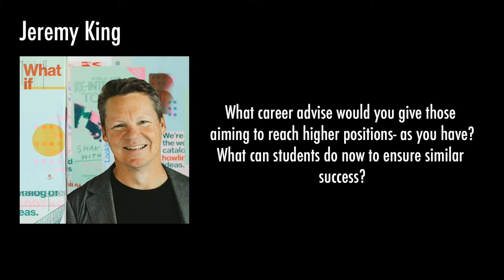Guest Lecture by Jeremy King - How to reach to the senior management position.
Career advise for those aiming to reach higher. How can students assure success?  I apologize for the poor video quality.  It was a bad internet connection.